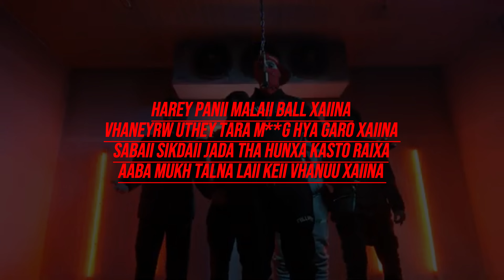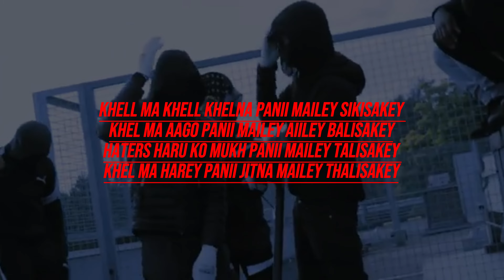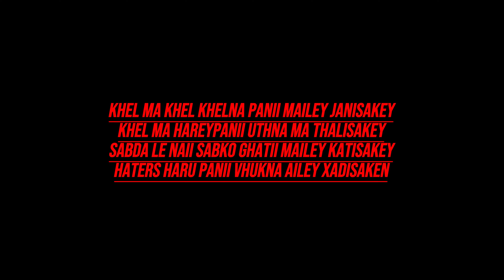GAME - YOUNGSTAR [Official Lyrical Video ]Prod.by Kiko Beatz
perform by :YoungStar
Reording\Mix\Mastering: @biratjungpande2802
Video Edited By :YoungStar

this is not diss its just for a entertainment purpose
just fell the music